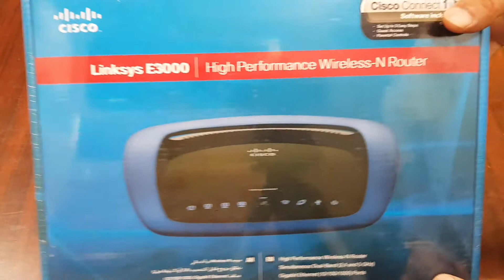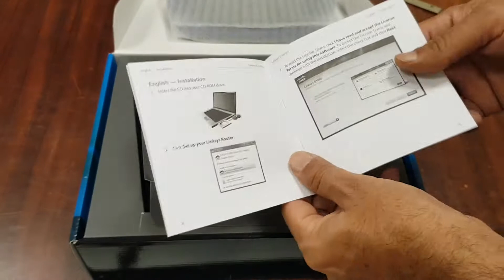Linksys E3000 High Performance Wireless-N Router Unboxing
Linksys E3000 High Performance Wireless-N Router
Simultaneous Dual-Band (2.4 and 5 GHz)
Gigabit Ethernet (10/100/1000) Ports